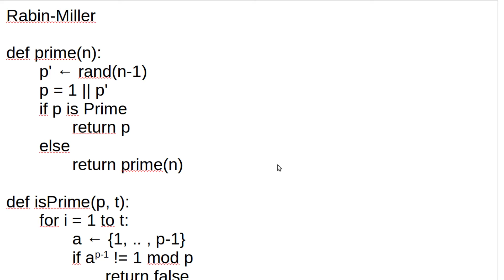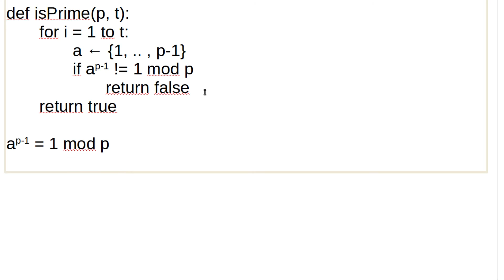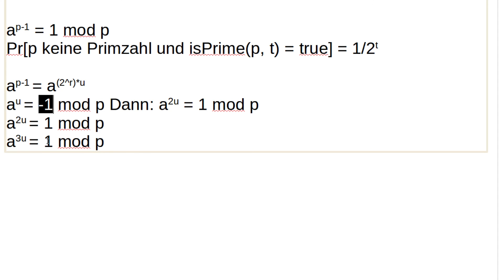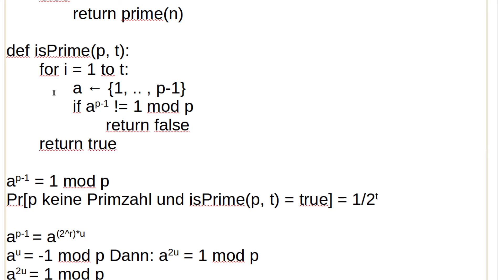Kryptographie #39 - Der Rabin-Miller Primzahlgenerator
In diesem Tutorial geht es darum wie man Primzahlen mathematisch und probabilistisch generiert mit dem Rabin-Miller Primzahlgenerator.